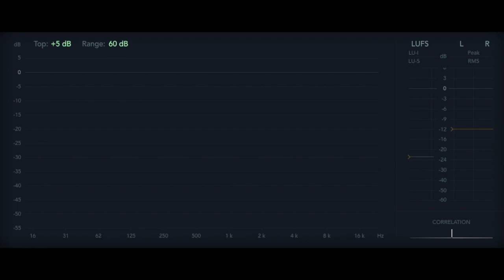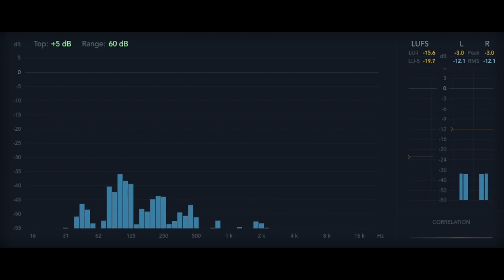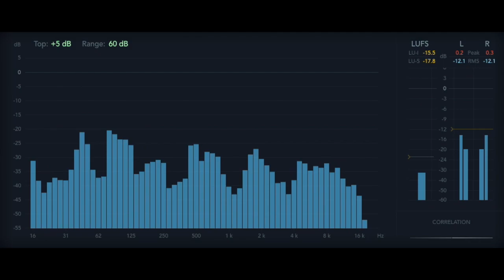12 Rules for Life - Rule 8.4 - The Truth Instead [Audiobook]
Rule 8: Tell The Truth, or At Least Don't Lie
The Truth Instead

12 Rules For Life, An Antidote to Chaos